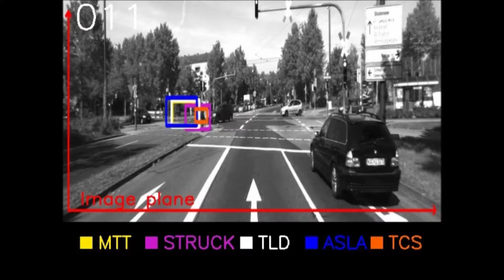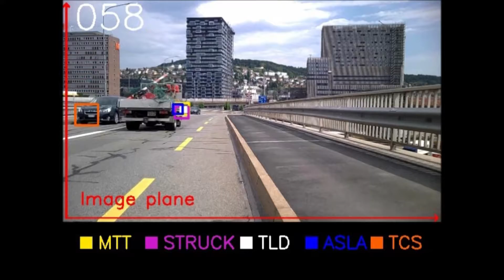Tracking By Switching State Space Models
Junseok Kwon, Ralf Dragon, Luc Van Gool
Computer Vision and Image Understanding, 2016

We propose a novel tracking method that allows to switch between different state representations as, e.g., image coordinates in different views or image and ground plane coordinates. During the tracking process, our method adaptively switches between these representations. We demonstrate the applicability of our method for dynamic cameras tracking dynamic objects: Using the image based representation (non-smooth trajectories if the camera is shaking) together with the ground plane based one (estimation uncertainty in visual odometry or ground plane orientation), the disadvantages of both representation forms can be overcome: Non-occluded observations on the image plane provide strong appearance cues for the target. Smooth paths on the ground plane provide strong motion cues with the camera motion factored out. Following a Bayesian tracking approach, we propose a probabilistic framework that determines the most appropriate state space model (SSM)—image or ground plane or both—at each time instance. Experimental results demonstrate that our method outperforms the state-of-the-art.

This work was supported by the ERC Advanced Grant VarCity (#273940).